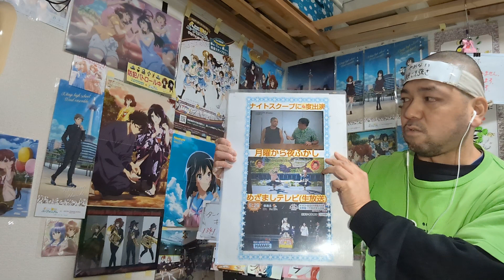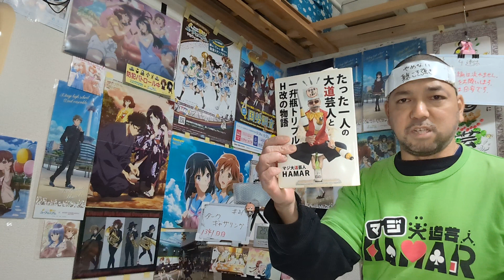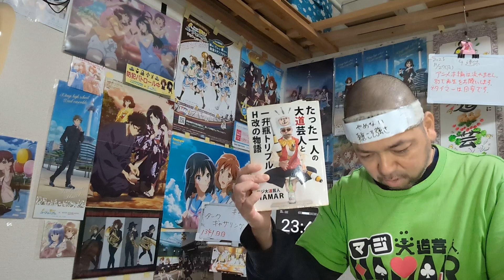ダークギャザリング 21話 リアクション 【いやいやきっつい話やでこれは！メンタルやられる(^_^;)】DARK GATHERING ep21 reaction 反応 同時視聴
ダークギャザリング 21話 リアクション です！
Amazonプライムで視聴しました！

2022年9月1日から各地方都市で放送中！

2019年7月18日に発生した京都アニメーションの事件を機に｢響け！ユーフォニアム｣を見た事で地元民として衝撃を受けてアニメにハマり半年間はユーフォを何度も見ました！
1日も休まず投稿中です！